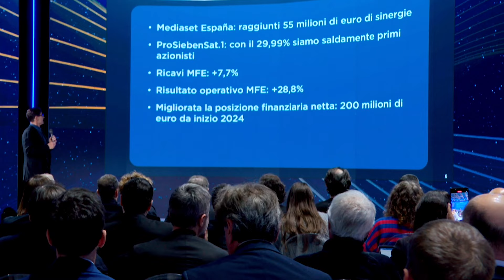Mediaset, gli highlights del 2024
Pier Silvio Berlusconi, amministratore delegato di Mediaset e MFE, incontra la stampa italiana e traccia l'andamento economico dell'azienda: con Mediaset España sono stati raggiunti 55 milioni di euro di sinergie.
I ricavi di MFE sono aumentati del 7,7%, il risultato operativo cresce del 28,8%, ed è stata migliorata la posizione finanziaria netta di 200 milioni di euro dall'inizio dell'anno 2024.
Tutto ciò nasce da un grande lavoro di gestione e attenzione a tutti i costi.
Continua l'assunzione di giovani talenti, soprattutto under 30, una garanzia di sviluppo per il futuro.